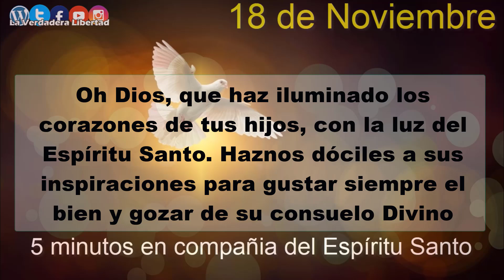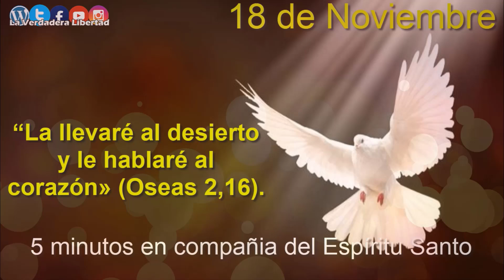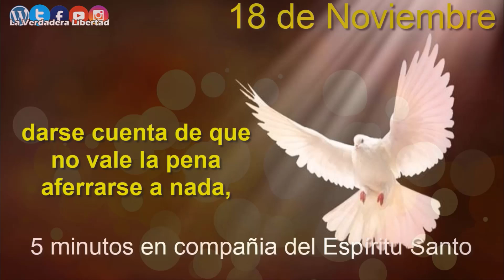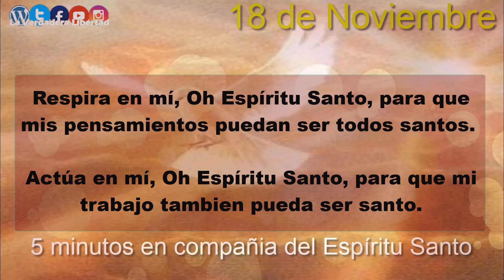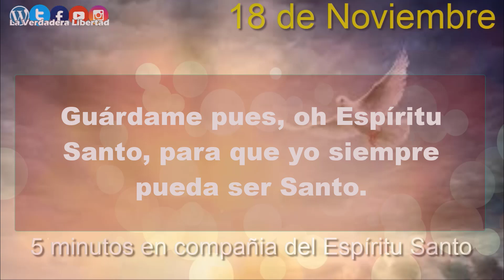5 minutos con el Espíritu Santo 18 de noviembre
18 de Noviembre
Cuenta el Evangelio que Jesús “se dejó llevar por el Espíritu al desierto” (Lucas 4,1). En el desierto Dios habla al corazón. Porque en el desierto no hay nada interesante, nada que pueda distraernos y atontarnos. Sólo arena movida por el viento. Por eso, llega un momento en que nos sentimos solos, desnudos frente a Dios, y entonces le abrimos de verdad el corazón. El Espíritu Santo quiere llevarnos al desierto.

Si leemos el libro del profeta Oseas, allí vemos a un enamorado que intenta por todos los medios seducir a la amada, pero todo es inútil. Finalmente encuentra una manera: “La llevaré al desierto y le hablaré al corazón" (Oseas 2,16).

Evidentemente, eso no significa que tengamos que hacer un viaje para buscar a Dios en un desierto. Se trata de hacer desierto en nuestro interior. Hay que despojarse de todo, darse cuenta de que no vale la pena aferrarse a nada, que todos los falsos remedios y secretos de felicidad no sirven. Sólo nos distraen. Son fantasías y excusas. Tenemos que entrar en oración, dejar todo a un lado, dejar que todo se caiga. Hacer desierto es entonces encontrarnos cara a cara con el Padre Dios, para conversar con él desnudos, sin ocultar nada, sin aferrarnos a nada. Sólo así podremos descubrir y aceptar que él es el único que vale la pena, que sólo él puede ocupar el centro de nuestra existencia.

Podemos vivir este desierto en medio de la ciudad, dentro de las preocupaciones de un día de trabajo, en cualquier circunstancia. Porque en cualquier cosa que hagamos podemos vaciarnos, desarmarnos, liberarnos de falsas seguridades y quedar pobres, con humildad rendidos y espiritualmente postrados ante Dios.

El Espíritu Santo quiere hacernos vivir ese desierto ahora mismo. Aceptemos esta divina invitación que puede cambiar nuestras vidas.